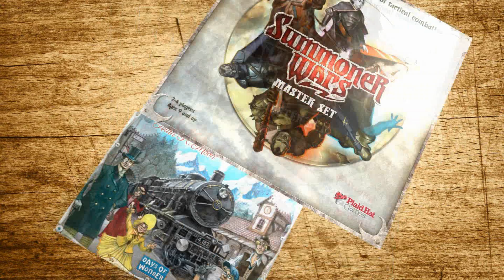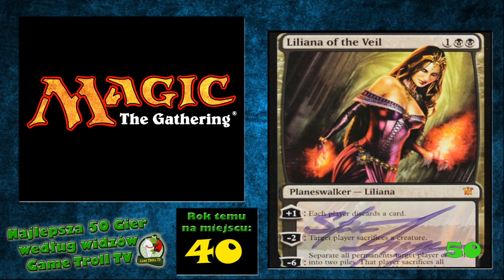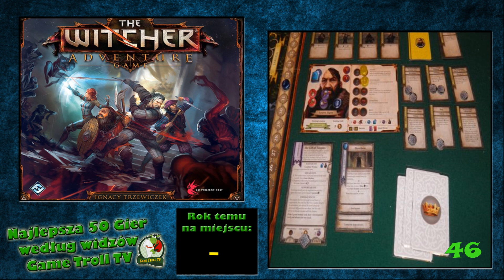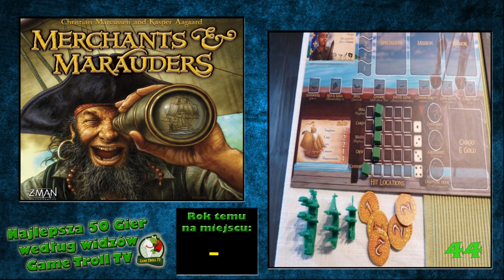Game Troll TV - (1) Najlepsza 50 Gier Planszowych według Widzów GTTV 2015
Najlepsza 50 Gier według Widzów Game Troll TV to zestawienie 50 gier, wyłonionych w corocznym losowaniu przez widzów tego programu. Po zakończeniu głosowania, całość zliczona, prezentowana jest w pięciu odcinkach. W każdym znajdziecie 10 gier. Czy Twoja gra jest tak dobra, czy tylko Ty ją cenisz? Zobacz i sprawdź! W tym roku na listę zagłosowało 2023 osoby!